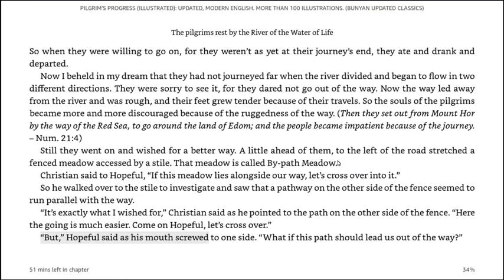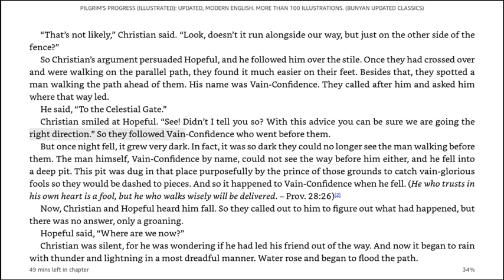90 By Path Meadow